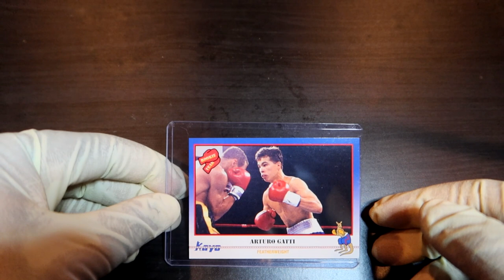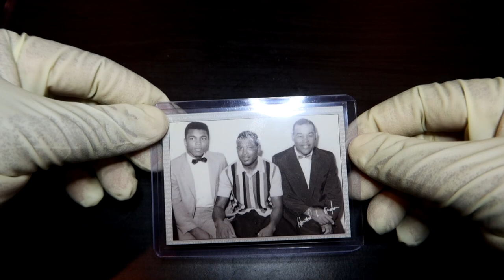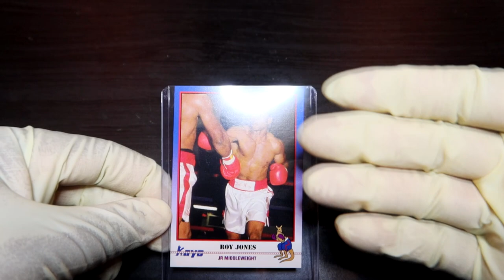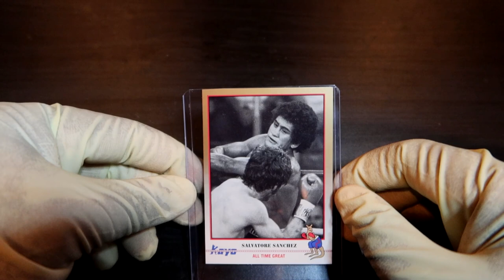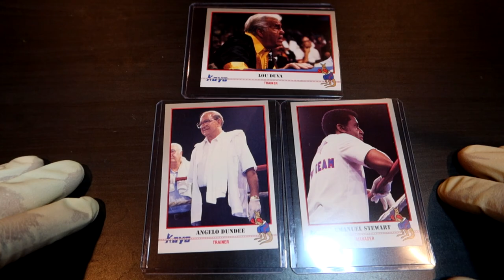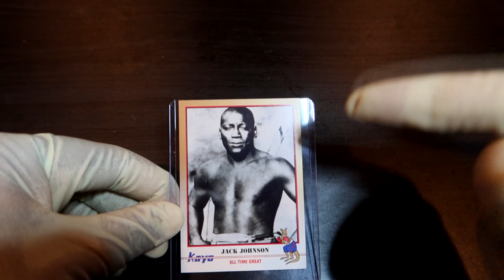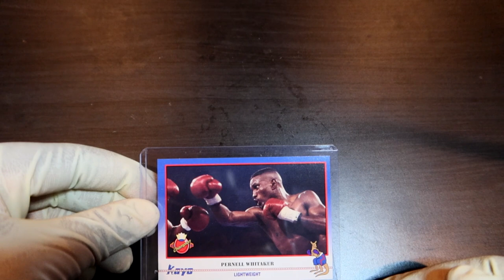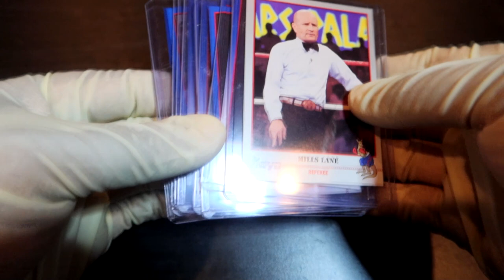(COLLECTIBLES) Boxing Trading Cards and GIVEAWAYS!!